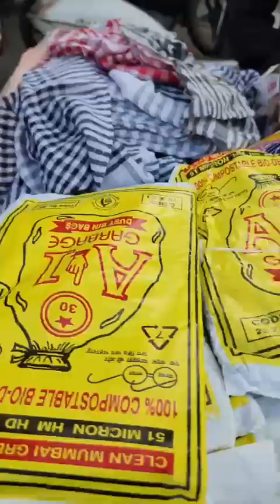tuesday market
millat nagar, oshiwara, there is an open tuesday market for everything.